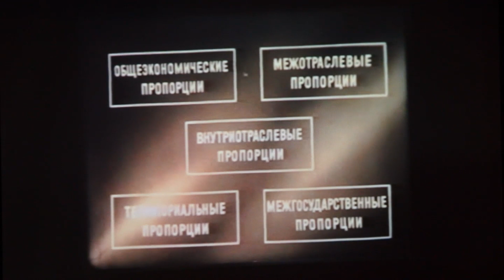Василий Шумов "Отопительный сезон"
25 сентября 2016, магазин музыки "ДОМ КУЛЬТУРЫ" (Москва).
Открытие 10-го культурного сезона (2016/2017)
Творческий вечер Василия Шумова (ЦЕНТР).
Презентация CD "Мой район через 30 лет"
спец.гость: Евгений Ильницкий - гитара